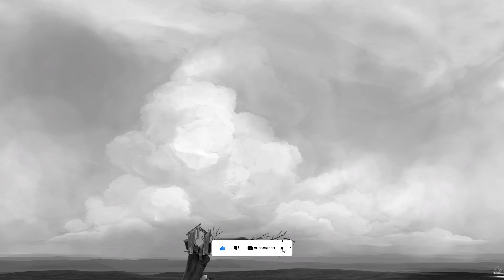Far: Lone Sails - Full Game Walkthrough-(No Commentary)- Platformer Game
In FAR, the player controls the driver of a large vehicle as they search through a post-apocalypse setting. The game's vehicle has been modified a number of times. The game is played from a side-scrolling perspective, with the vehicle interior seen as a cross-section. To control the vehicle the player must move around inside it, operating stations and pressing buttons to perform various functions that keep the vehicle moving, such as engaging the engine or filling the boiler with fuel sources found over the course of the player's journey. The various parts of the vehicle can take damage, requiring the player to stop and extinguish fires and repair damaged systems. They are also required to solve puzzles in the world to allow the vehicle to pass and collect upgrades for it. The game has no enemies, though the player-character can die due to environmental hazards, and will restart at the last checkpoint.

While the game starts with a burial scene, the rest of the background story is intentionally vague, with the developers intending for the player's curiosity to motivate them to explore. The landscapes passed during the game show the ruins of a technologically-advanced civilization, and a world where the oceans have dried up, leaving massive ships scuttled on dry beds and bouts of extremely hazardous weather.